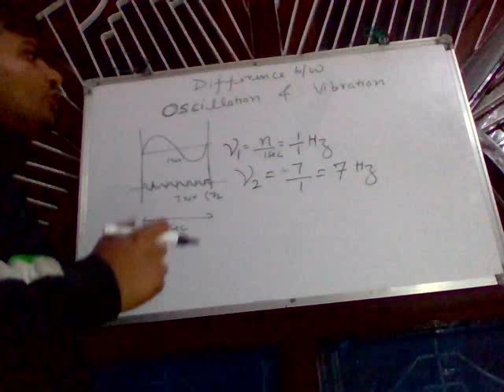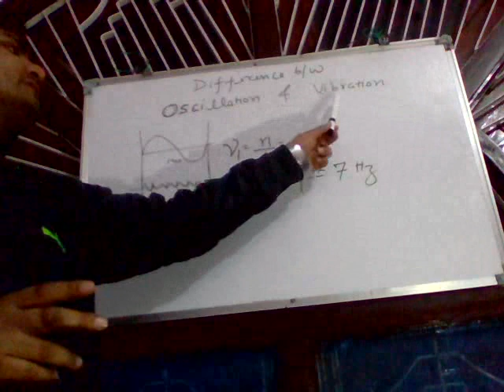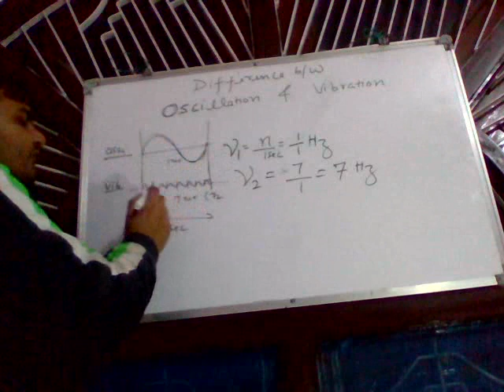Difference Between Oscillation and Vibration by Ruchir chauhan